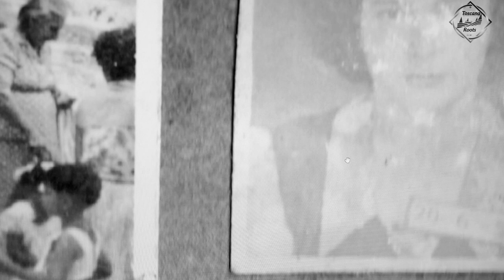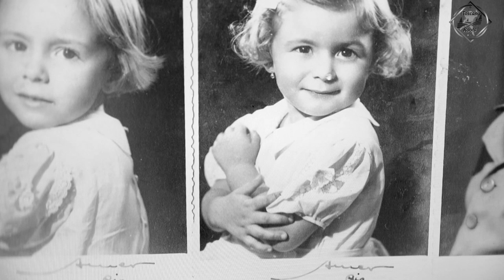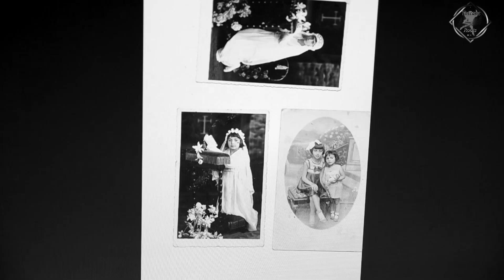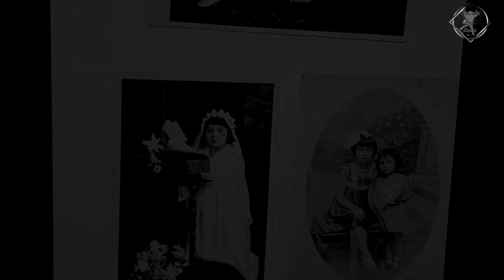Álbum de fotos da Família Ghelardi - parte1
Apresentação do álbum  de fotográfias da Família Ghelardi proveniente da Itália - Pisa, região  daToscana, imigrados em São Paulo - Brasil no início do século 20 (1910).
Narração:
Maurício e Janete De Curtis
Edição video: LordeMau Images